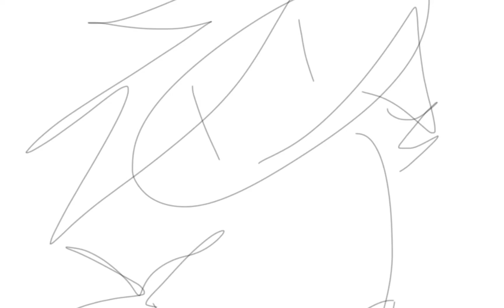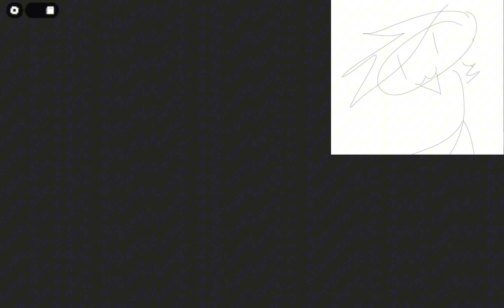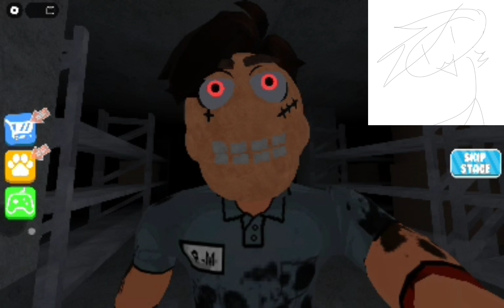MY FIRST VIDEO YAYYYYY :D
This is my first switch and bait video lol